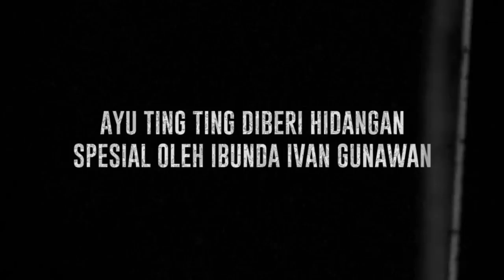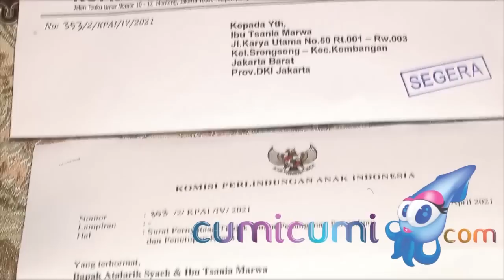Perlakuan Spesial Ibunda Ivan Gunawan Untuk Ayu Ting Ting, Reaksi Celine Melihat Pacar Baru Stefan